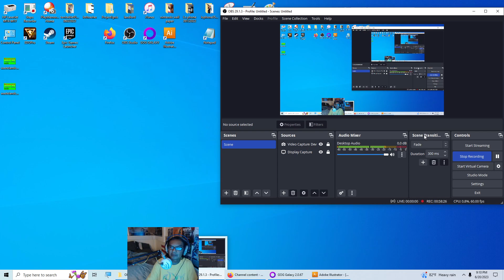Wasteland 3 part 10: Sniper Rifle Only (06-20-2023)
1. steel town part 03 freeing synths